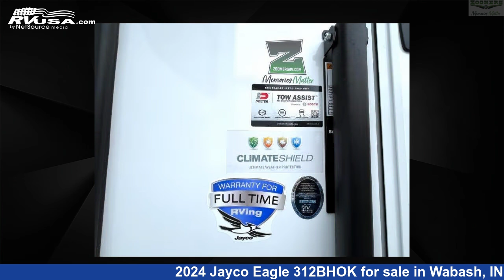Stunning 2024 Jayco Eagle Travel Trailer RV For Sale in Wabash, IN | RVUSA.com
This 2024 Jayco Eagle 312BHOK is a Travel Trailer RV. It is located in Wabash, IN 46992 and is offered for sale by Zoomers RV. This New Jayco Is 38' 0" in length and features sleeps 9, Slideout, and 81 gal fresh water capacity. The floorplan layout of this Travel Trailer features Bunkhouse, Front Bedroom, Kitchen Island, Outdoor Kitchen.

Zoomers RV is a dealer for brands like: Dutchmen, East to West, Forest River, Heartland, Highland Ridge, Jayco, Keystone, Thor and offers the following rv services: Parts/Accessories, Service. They stock rv types such as: Class C, Fifth Wheel, Toy Hauler, Travel Trailer. For more information and pricing on this unit, To see all units available for sale by Zoomers RV,